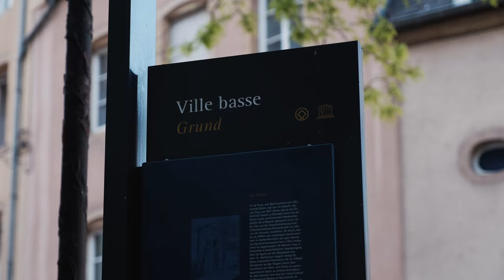Fotowalk mit Shopping Tour in Luxembourg mit der Fuji XT4 dem 16-55 mm und dem DJI Pocket 2 Vlog#173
Heute nehmen die irische Lady und ich euch mit auf eine Shopping Tour mit Fotowalk durch Luxembourg. Ich habe die Fuji XT-4 dabei mit einem neuen Objektiv den Fujinon 16-55 mm 2.8 Blende. Das probiere ich heute mal im Video und Fotoeinsatz aus. Den Rest habe ich mit dem DJI Pocket 2 gefilmt. Begleitet uns auf einen entspannten Tag in Luxemburg.

Mein Equipment:

Meine Kameras mit Zubehör:

Freewell Weitwinkel & Anamophic Linse mit ND Combo
Freewell Weitwinkel mit ND
Freewell Anamorphic Linse mit ND
Freewell ND 4 Pack für Pocket Anamorphic Lens Osmo Pocket 1

Freewell All Day 8 Pack Filter DJI Air 2S
Freewell Bright Day - 4K Serie - 4Pack Filter
Freewell Anamorphic Linse DJI Mavic Air 2
Freewell Landscape Series 3 Pack
Freewell Long Exposure 4 Pack

Hier gibt es den Mac Mini

K&F BA225 Carbon Stativ bei Amazon